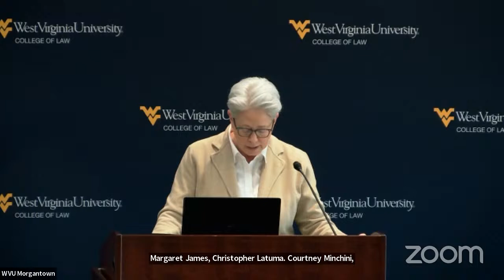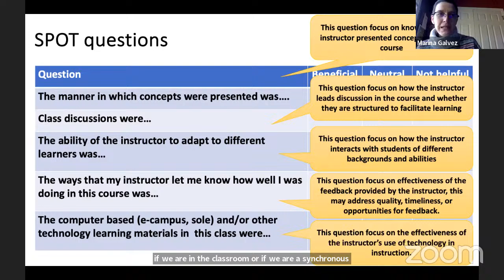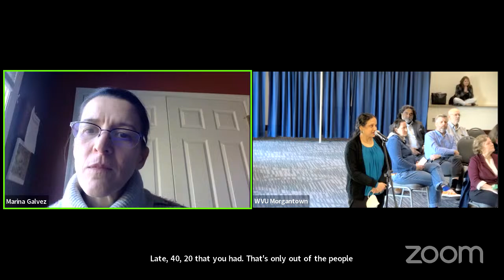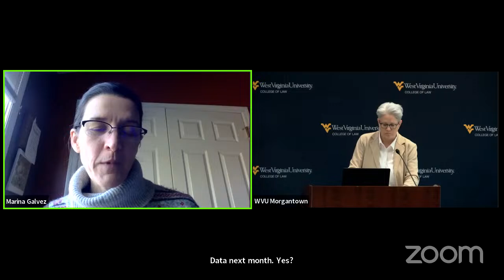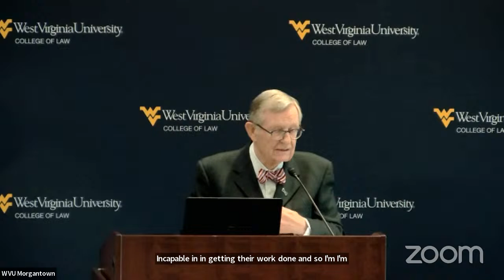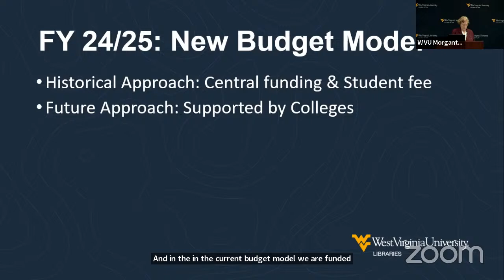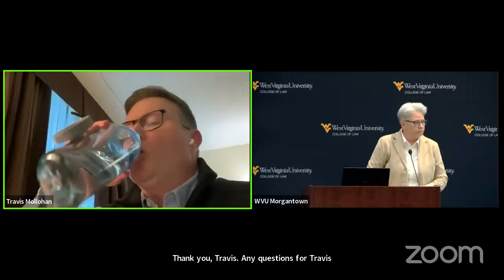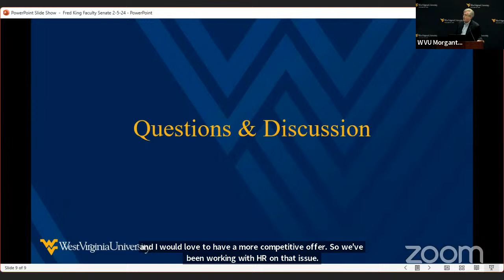Faculty Senate - February 5, 2024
Watch the February 5, 2024 meeting of the West Virginia University Faculty Senate. and see Meeting Agenda and Minutes